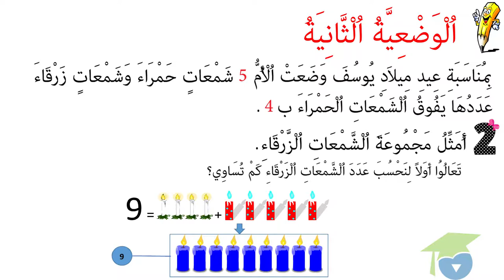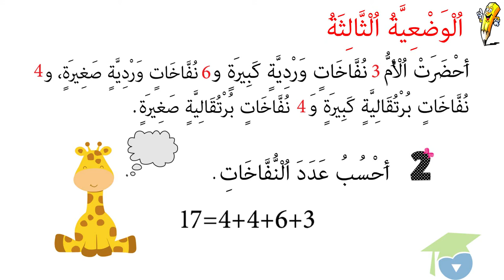تمثيل الوضعية برسم